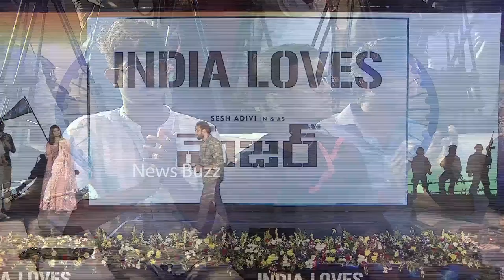Major Movie Director Sashi Kiran Tikka Gets Emotional On Stage | Major Movie Success Press Meet | NB